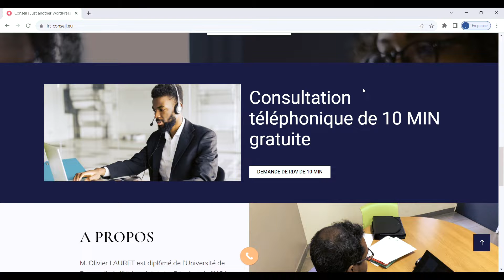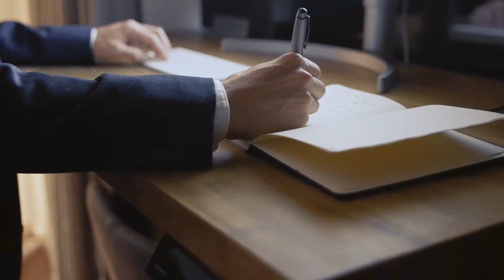CABINET LRT CONSEIL, domicilié à Techsud - Le Portrait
LinkedIn : Technopole de La Réunion